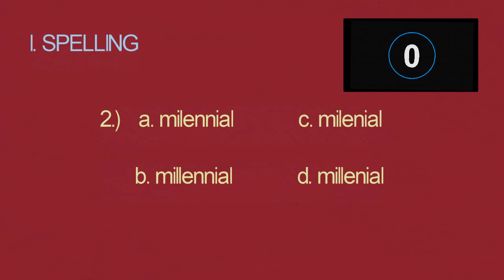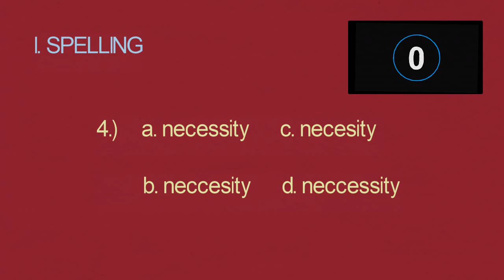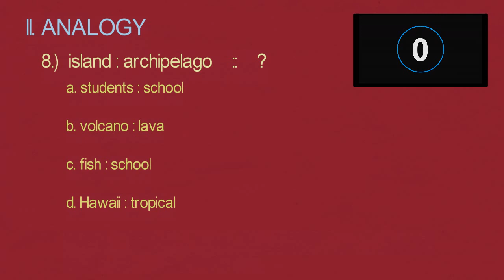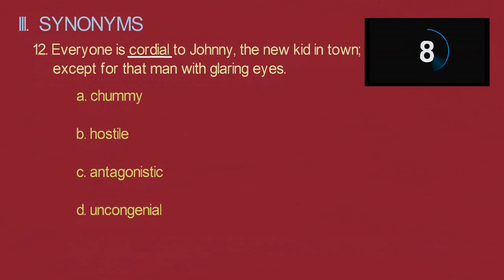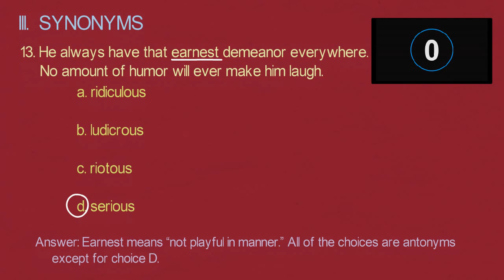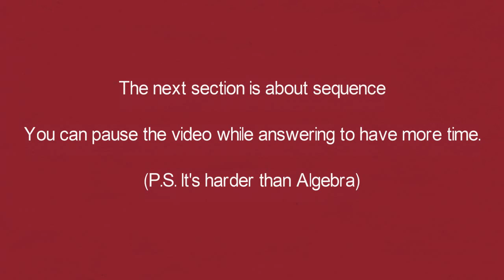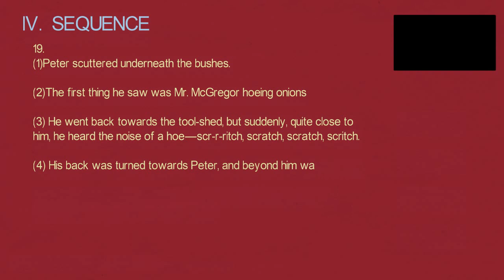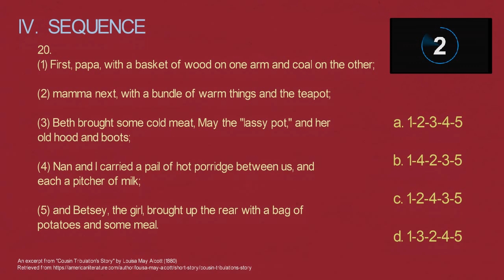College Entrance Exam Reviewer - ENGLISH (UPCAT, DOST, PUPCET, etc.)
This reviewer about ENGLISH REVIEWER is effective for examination like UPCAT, DOST, PUPCET, ACET, DCAT, USTET, PLMAT, SLU, etc. Try to score 17 points or more. Goodluck.

This video presents reviewer for the college entrance exam and scholarship exams for the senior high school students to prepare them in conquering different CET examination.

Questions are based from the previous exams took by the examinees and are structured according to K-12 lesson and modules. Rest assured that topics included are commonly found in the exams and will greatly helped you in acing it.

Editor: VideoScribe

Audio: Bright Eyed Blues by Unicorn Heads